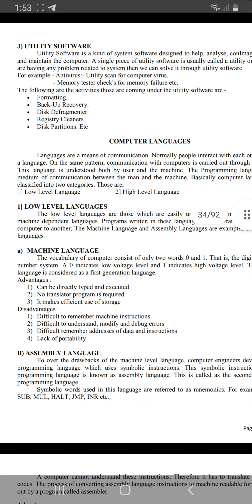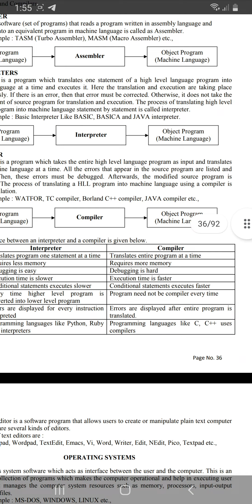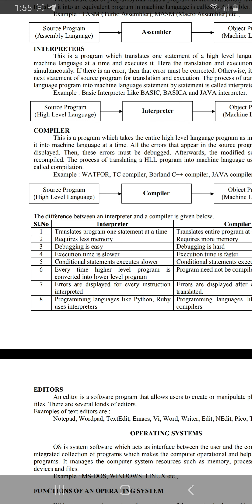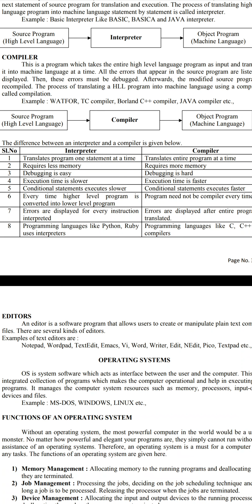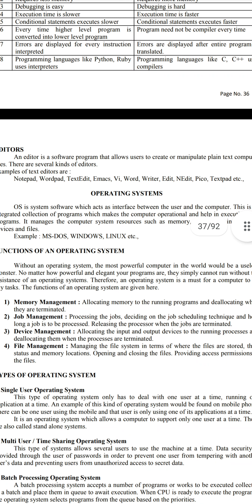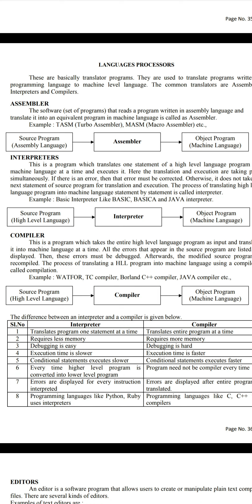language Processors ||Computer Fundamentals||3 sem Ba-Bcom-Bsc